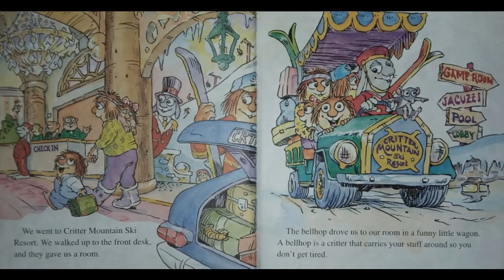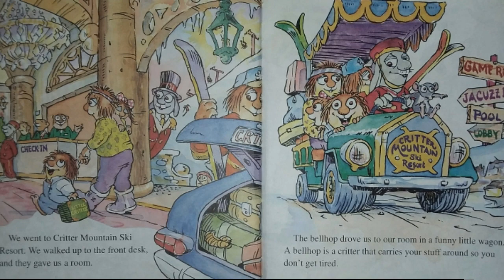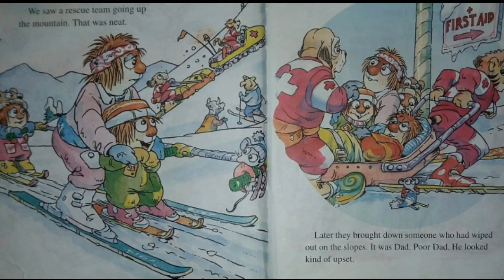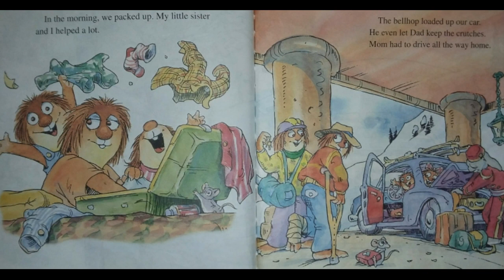Just A Snowy Vacation - Little Critter - Read Aloud Books For Children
Reading aloud a little Critter book. In this this story the family of critters go on a snowy vacation.

Just a Snowy Vacation
By Gina and Mercer Mayer